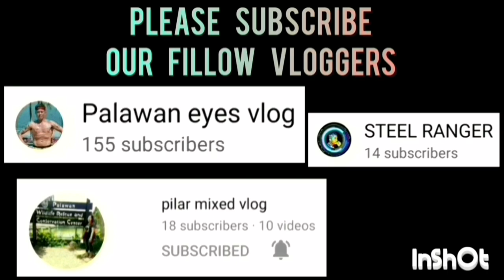NJB VS MADGES KITCHEN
NJB VS MADGES KITCHEN KNOCK OUT GAME ELIMINATION HIGHLIGHTS | OPEN CATEGORY | PUWBA APLAYA TAGBUROS CHAPTER BASKETBALL TOURNAMENT 2023 AT APLAYA BASKETBALL COURT BRGY. TAGBUROS PPC | AUGUST 4,2023